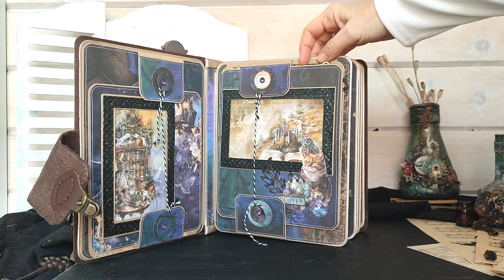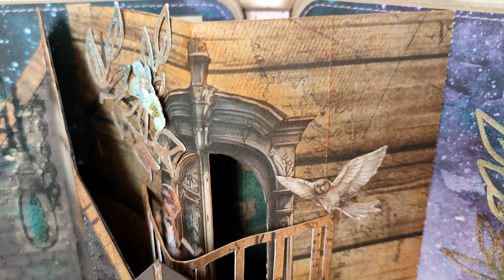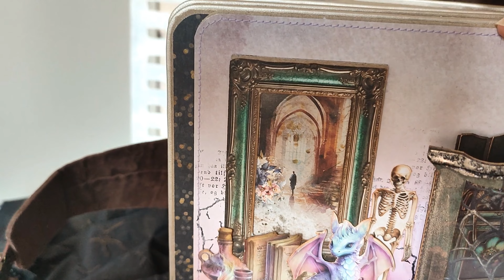Magic Album by Elena Martynova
Welcome to the world of magic!
Today we will look into the magician's shop and drink a magic potion sitting in an enchanted forest.
Let's stay with a stargazer and look at the stars from the balcony.

 I designed and made the cover myself. This is an old house with a small shop on the ground floor. There are various potions and magical artifacts on the shelf in the showcase. The cover is illuminated and in the evenings lights are comfortably burning outside the windows.

I used:

Legends of the Magic School 6x12
WINDOWS-02
Between Worlds
Between Worlds extras 6x12
Between Worlds DIE CUTES

With love, Elena